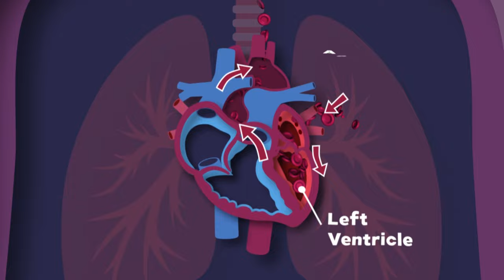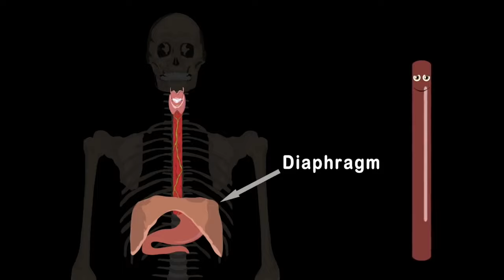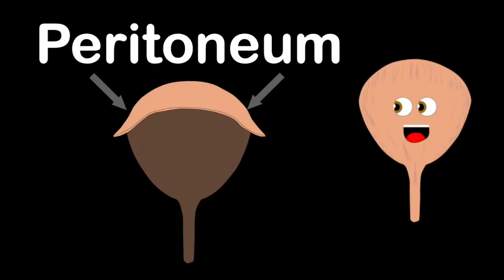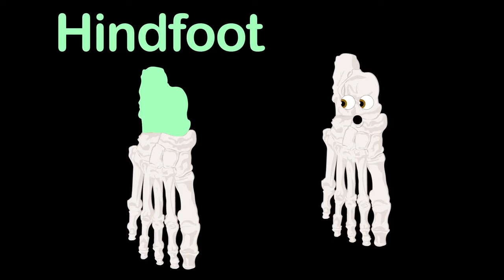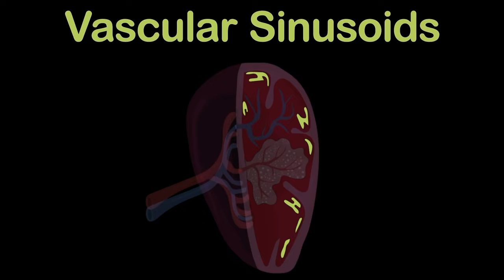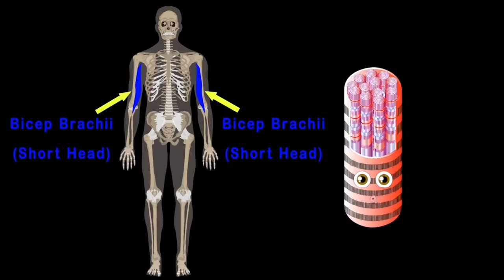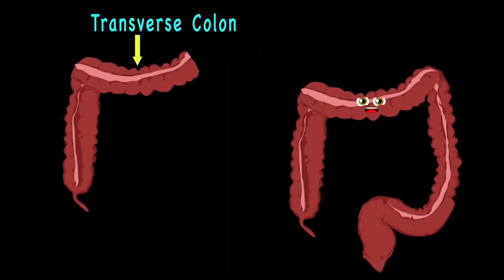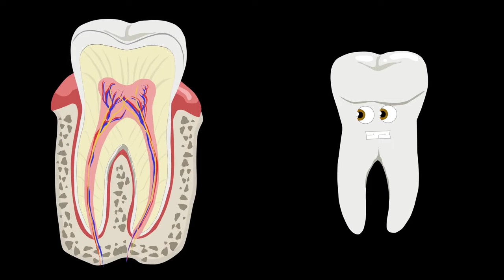How The Human Heart Works | KLT Anatomy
The heart never stops working! Let's learn all about it!

Welcome to the NEW channel for KLT Anatomy - the one source for the best educational music videos and songs to help you learn about human anatomy and so much more!